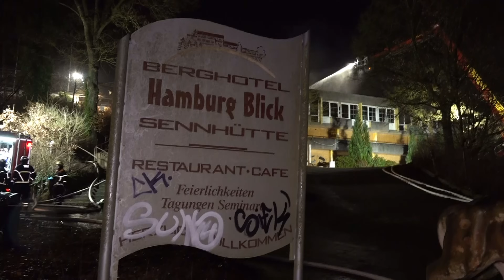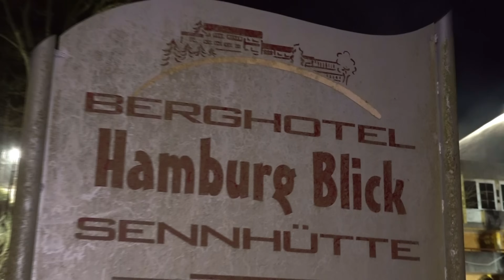+++ GROSSBRAND: EHEMALIGES HOTEL IN FLAMMEN +++ FEUERWEHR HAMBURG IM NÄCHTLICHEN GROSSEINSATZ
[HAMBURG] – Großbrand in Hamburg: Ehemaliges Hotel in Vollbrand - Flammen schlagen aus asbestverseuchten Gebäude - Ehemaliges Tagungs- und Erholungshotel brennt in voller Ausdehnung – Feuerwehr Hamburg im Großeinsatz

Am Samstagabend wurde die Feuerwehr zu einem Feuer in Hamburg-Fischbek alarmiert. Vor Ort stellten die ersten Feuerwehrleute fest, dass ein ehemaliges Hotel „Berghotel Hamburg Blick“ bereits in voller Ausdehnung brannte. Sofort wurden mehrere, weitere Löschzüge alarmiert.
Das Hotel liegt auf einem kleinen Berg, den sogenannten Harburger Bergen. Daher mussten auch mehrere Schläuche bis an die Straße gelegt werden, um genügend Löschwasser bereitzustellen. In dem Gebäude war Asbest verbaut, was eine Gefahr darstellte. Die Löscharbeiten werden sich vermutlich in die frühen Vormittagsstunden hinziehen.
Das Hotel steht seit einigen Jahren leer, war früher ein beliebtes Tagungs- und Erholungsort. Pläne das Hotel zu sanieren und wieder in Betrieb zu nehmen wurden aus verschiedenen Gründen nicht umgesetzt. Was den Brand verursachte ist bislang nicht bekannt. Ermittlungen dauern an.

©Einsatz-Report24/Nachrichtenagentur – 12/2023 – Hamburg – Müca G.
Eine Bewertung mit einem "Gefällt Mir" bedeutet nicht, dass ein zu sehendes Schadens- oder Unglücksereignis für gut befunden wird, sondern gilt rein unserer Berichterstattung!
EINGESETZTE KRÄFTE:

- Feuerwehr
- Rettungsdienst
- Polizei
- Kriminalpolizei
EREIGNISDATUM:

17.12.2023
ÖRTLICHKEIT:

Hamburg
URHEBERRECHT:

Eine unerlaubte Nutzung des Materials wird zur Anzeige gebracht. Das Urheberrecht des gezeigten Videomaterials liegt ausnahmslos bei der Nachrichtenagentur Einsatz-Report24. Für eine Lizensierung des Materials wenden Sie sich bitte an uns.

LINK-BOX:

Mailkontakt: mail[at]einsatzreport24.de